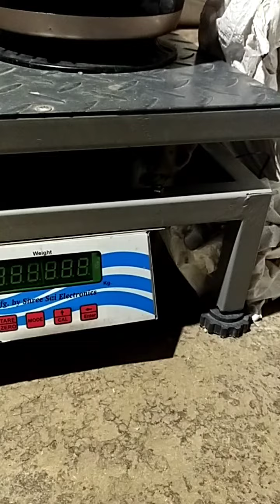cat video | kitten video | funny little cat video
cute cat video | kitten video | funny little cat video |